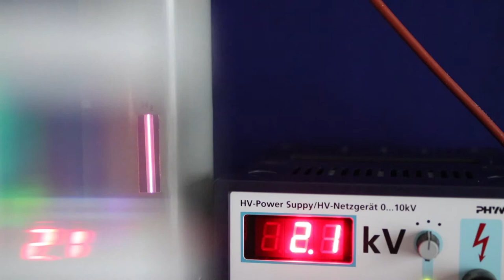Linienspektrum von Wasserstoff - Experiment